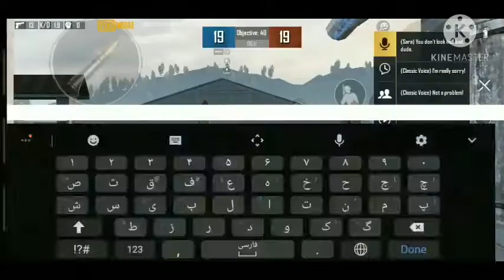گیم پابجی بسیار جالب و دیدنی با دیالوک های خنده دار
بازی پابجی جالب و خنده دار
هدف ما خنده و شاد بودن شما هموطنان عزیز است
که خواستیم برای علاقه مندان که بازی ها و گیم های مثل پابجی را دوست دارند ویدیو از هموطنان خود ما افغانستان برای شان بگذاریم. لطفاٌ برای حمایت ما سسابسکرایب کرده و در فیس بوک، تویتر و اینستاگرام هوادار  نوری تی وی باشید.